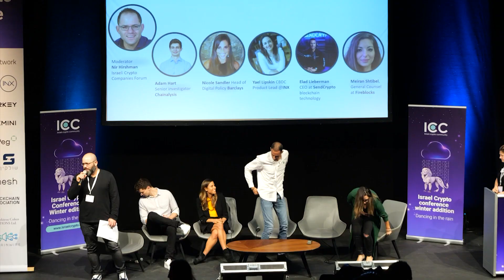Israel Crypto Conference December 7th 2022 Defi, TradFi and CBDC regulation : Panel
Defi, TradFi and CBDC regulation : Panel
The panelists will discuss innovation and regulation in each sector and how they are interrelated.

Moderator Nir Hirshman Israeli Crypto Companies Forum
Adam Hart Senior investigator Chainalysis
Nicole Sandler Head of Digital Policy Barclays
Yael Lipskin CBDC Product Lead @INX
Elad Lieberman CEO at SendCrypto blockchain technology
Meiran Shtibel, General Counsel at Fireblocks